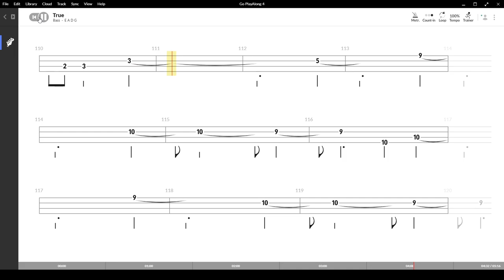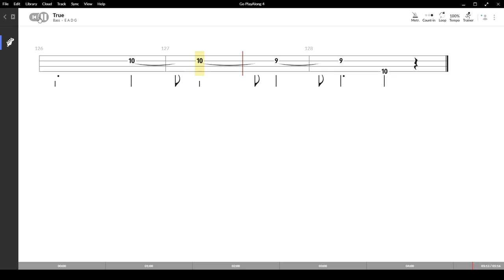True ( Spandau Ballet ) ,Tablatura e base Senza Basso - Backing bass track-NO BASS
True ( Spandau Ballet ) , con base e tablatura sincronizzata